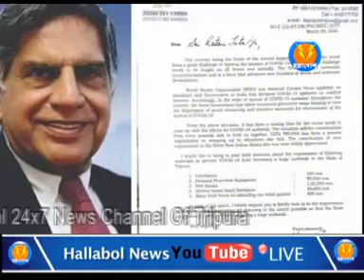রাজ্যে কোরনা মোকাবেলায় টাটা শিল্প গোষ্ঠীর নিকট সাহায্য চেয়ে চিঠি উপমুখ্যমন্ত্রীর